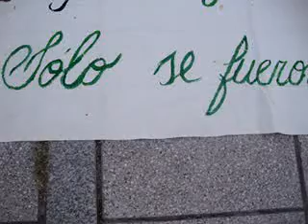Mantas OFES Día Internacional Lucha contra el Sida - Rosario